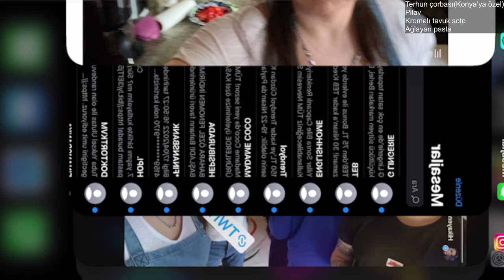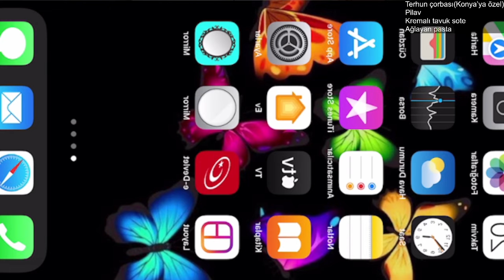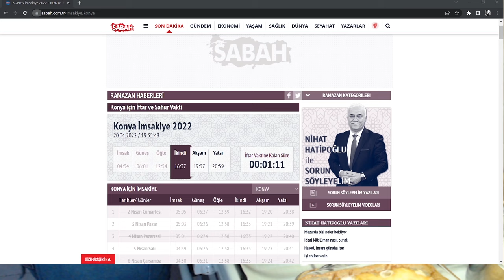EKİP İLE YEMEK YAYINI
☑ Oynatma Listeleri